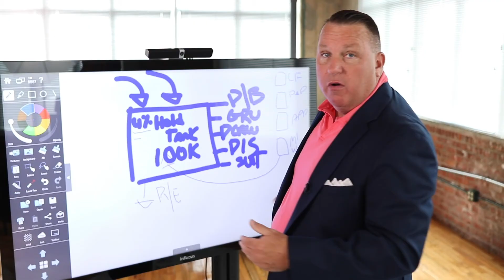How to Create a Financial Plan for a Small Business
I am going to go over the things you may not have considered as you create a financial plan for your business.

Eddie Gartner

Title - From Ashes
Artist - PALA

Ali Barr and Alysha Shelby
Motormind Marketing Alliance
Your Best Allies in Video

The views and opinions of any guests who may appear in the videos on this channel, regardless of whether they hold any securities, advisory or insurance license, are shared for informational and educational purposes only. And whether they originate with Robert Gill or any guest, the views and opinions of persons appearing in these videos should not be considered investment, financial, legal or tax advice. Before making any investment or other significant financial decision, viewers should consult with qualified and licensed professionals, who will assess the appropriateness of the decision in light of each individual’s specific goals, experiences and financial status.